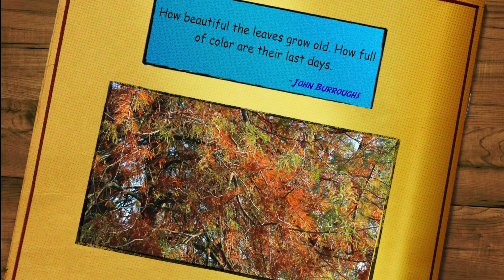AUTUMN 2020 || SERIES - 5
RHS Hyde Hall, Essex